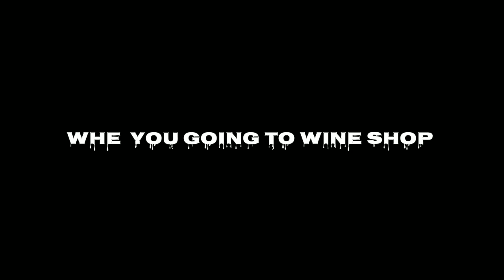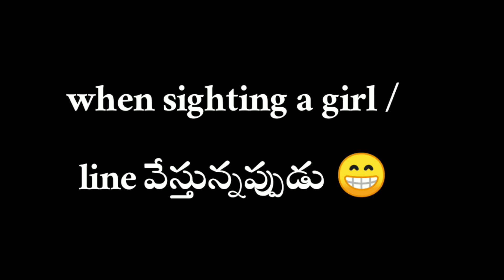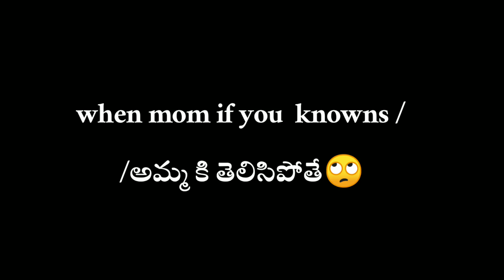my sister says " Amma vastundhi " (mom coming ) 😁|| funny vfx editing ||Bunny vfx creations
Discription :-

.💞🥰💞 , please dont use youtube strikes